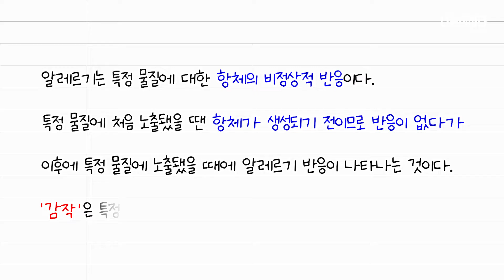옻이 오르지 않는 옻 요리는 없다!👩🏻‍⚕️｜갑작스러운 옻 알레르기의 원인은?｜참옻 진액은 괜찮다던데..🤔 - [언니네피부과]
여름이 되면 보양식 많이 드시죠?
이 시기가 되면 옻나무가 들어간 옻닭을 먹고 옻독에 오른 분들이
피부과를 많이 찾는다고 하는데요😱
옻이 오르지 않게 후처리(?)를 한 옻도 있다던데... 이건 먹어도 되는 걸까요?
미리 알레르기 약을 먹는다면 또 어떨까요?
오늘 언니네피부과에서는 헬레나(세종충남대병원 피부과)님과 함께
옻 알레르기에 대해 알아봅니다!
궁금한 분들은 영상 클릭~!